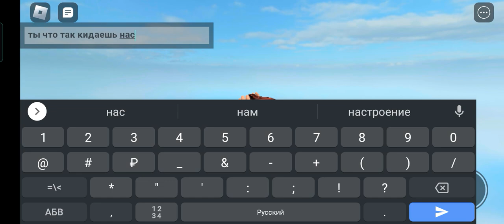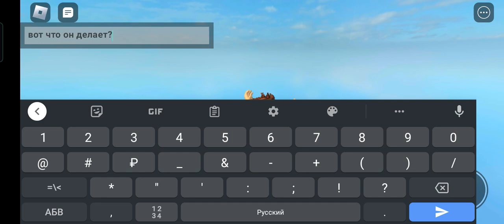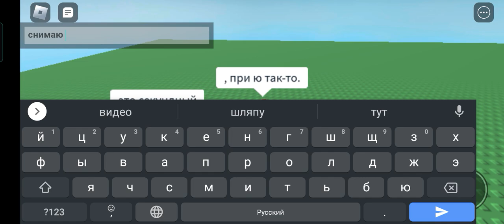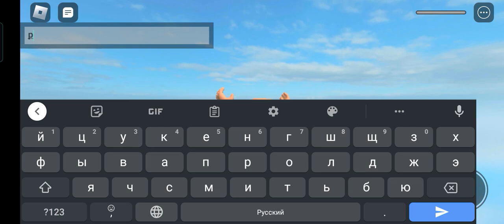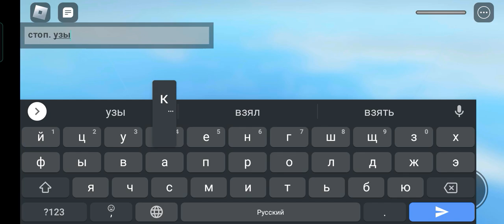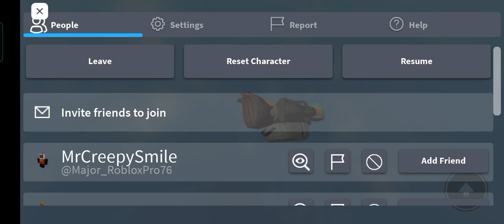Играем в Moderators Are Epical + Встретили хакеров.